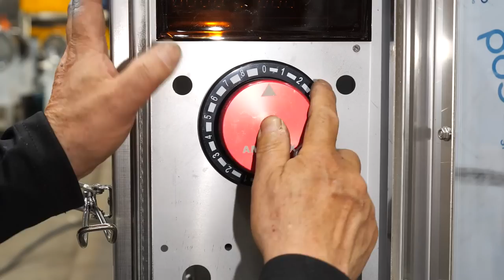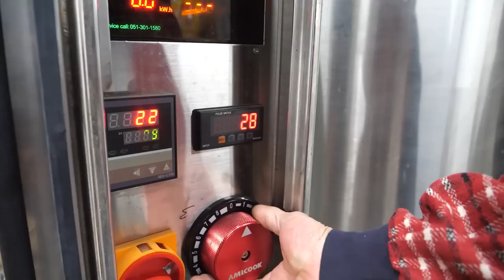Stainless Steel Kitchenware Mass Production Factory. Agitator Manufacturing Process.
🔎 Information
🔔 Agitator in the video  : AMICOOK
📢 wep page : amicook.co.kr

✅ All videos are produced free of charge for company promotion.